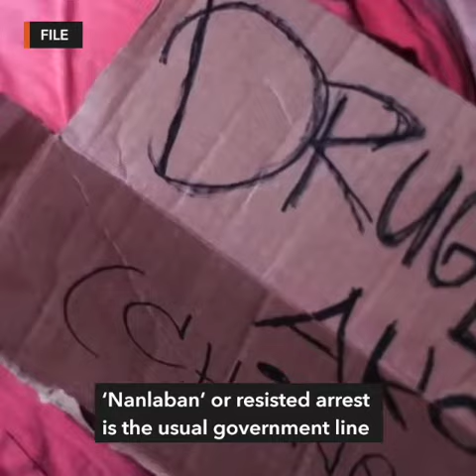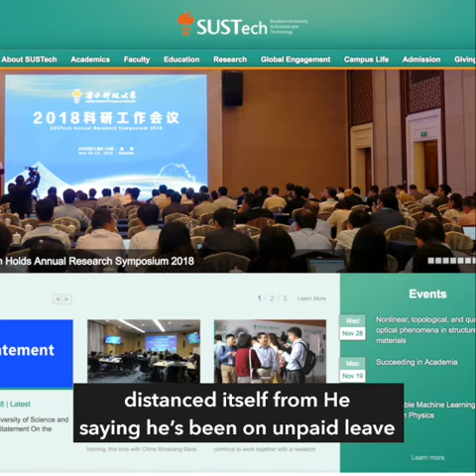Policemen guilty in Kian delos Santos killing | Midday wRap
More videos on Rappler Follow Rappler for the latest news in the Philippines and across the globe. A regional trial court in Caloocan finds 3 policemen guilty of murdering 17-year-old Kian delos Santos.

President Rodrigo Duterte explains his decision not to appoint Supreme Court Senior Associate Justice Antonio Carpio as Chief Justice.

The Chinese scientist who claims to have created the world's first genetically-edited babies defends procedure but announced a halt to the trial. Follow Rappler for the latest news in the Philippines and around the world.